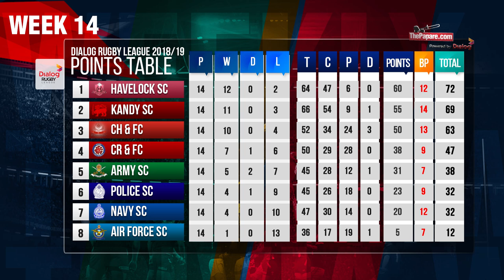The Super Round is here!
Watch Shanaka Amarasinghe break down the week that was, and give an in-depth analysis about the success of Havies and CH & FC this year. Make sure you answer the question and win a Sri Lanka Rugby replica Jersey.